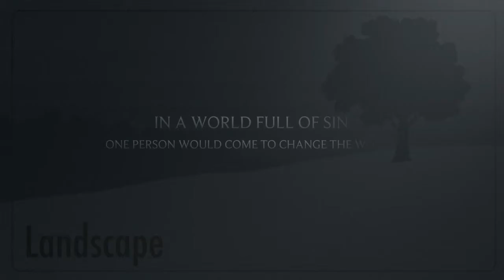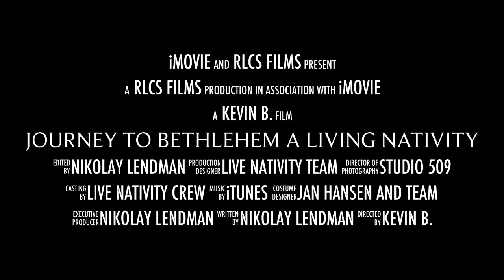Redeemer Lutheran Chruch- The Journey Trailer